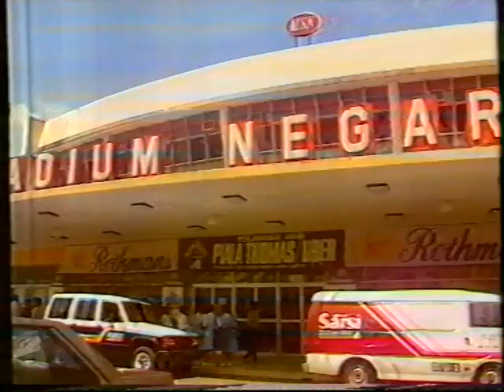Detik Detik gemilang Piala Thomas 1992. Malaysia melawan Korea, China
Thomas Cup 1992. highlights. malaysia v Korea , Malaysia v China